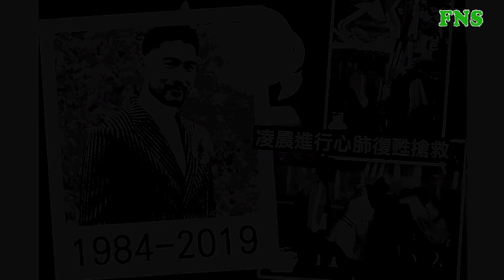CAO DĨ TƯỜNG C.H.Ế.T không 1 đồng BỒI THƯỜNG vì "HỢP ĐỒNG SINH TỬ" không?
“Ký hợp đồng sinh tử” Cao Dĩ Tường đột tử không một xu bồi thường
Netizen xứ Trung hiện đang vô cùng xót xa với thông tin Cao Dĩ Tường – mỹ nam từng 4 năm liên tục lọt Top "100 gương mặt đẹp trai nhất thế giới" đã qua đời vào sáng ngày 27/11.
Rạng sáng ngày 27/11, 1 blogger nổi tiếng của Trung Quốc đã gây xôn xao khi tiết lộ, nam diễn viên Cao Dĩ Tường đã bị ngất xỉu khi đang quay chụp 1 chương trình truyền hình. Sau hơn 10 phút tiến hành sơ cứu tại trường quay, Cao Dĩ Tường đã được đưa tới bệnh viện để cứu chữa nhưng không thể qua khỏi, ra đi ở tuổi 35. Có thông tin cho biết, khi đưa tới bệnh viện, tình trạng của Cao Dĩ Tường đã vô cùng nguy kịch, thậm chí đồng tử đã có dấu hiệu giãn ra và sau 2 tiếng cấp cứu, nam diễn viên đã rời xa nhân thế.
Sự ra đi của Cao Dĩ Tường đã khiến cho cả làng giải trí phải ngỡ ngàng bởi lẽ anh còn quá trẻ, còn sự nghiệp, tương lai tươi đẹp ở phía trước. Được biết, mới ngày 26/11, trước khi tham gia gameshow, Cao Dĩ Tường còn tươi cười xuất hiện tại sân bay, vui vẻ trò chuyện cùng người hâm mộ. Rạng sáng ngày 26, anh còn đăng tải bài viết trên Weibo, lên tiếng cảm ơn mọi người đã ủng hộ mình, hy vọng có thể khiến mọi người xem được càng nhiều những vai diễn xuất sắc. Ngoài ra, anh còn dự định sẽ tham gia hôn lễ của bạn thân là cựu VĐV bóng rổ nổi tiếng Mao Gia Ân vào ngày 29/11 và trở thành phù rể trong đám cưới.
Cách đây không lâu, còn có tin đồn Cao Dĩ Tường đã cùng bạn gái sinh năm 1997 – Bella tham gia 1 bữa tiệc của bạn bè tại Los Angeles. Cao Dĩ Tường đang giúp bạn gái chuyển nhà và định cùng cô dọn về Đài Loan sinh sống. Trong suốt thời gian sống tại Canada, cặp đôi luôn thích trượt tuyết, bơi lội, tập gym cùng nhau. Blogger đã nói rõ bạn gái anh là "vợ chưa cưới", nghi vấn đã đính hôn và chuẩn bị công khai tin hỷ.
Cao Dĩ Tường sinh năm 1984, là người Canada gốc Đài Loan. Kể từ khi trở lại Đài Loan để theo sự nghiệp người mẫu vào năm 2004, Cao Dĩ Tường đã xuất hiện trên nhiều phim điện ảnh và chương trình truyền hình khác nhau như "Đẳng Cấp Quý Cô", "Đứa Trẻ Đến Từ Thiên Đường", "Nhật Ký Luyện Yêu Của Tiền Đa Đa",… Đặc biệt, anh đã gây ấn tượng mạnh mẽ với vai chàng kiến trúc sư tài năng, vững chãi trong sự nghiệp nhưng lại tự ti trong tình yêu trong "Gặp Gỡ Vương Lịch Xuyên". Sở hữu vẻ ngoài hoàn hảo, Cao Dĩ Tường đã liên tục có mặt trong danh sách "Top 100 gương mặt đẹp trai nhất thế giới" trong 4 năm liền.
Cao Dĩ Tường trước nay vẫn luôn rất kín tiếng về đời tư. Anh từng có tin đồn tình cảm với nữ ca sỹ Thái Y Lâm những đã nhanh chóng bác bỏ tin đồn. Năm 2014, Cao Dĩ Tường bị bắt gặp hẹn hò với 1 cô gái lạ - đó là Bella (tên thật Tô Tương Hàm), vợ chưa cưới của anh. Bella sinh năm 1997, sinh ra trong 1 gia đình giàu có, từng sống ở Thượng Hải 1 thời gian nhưng sau đó lại sang Canada sinh sống. Tháng 7/2017, có tin đồn rằng Cao Dĩ Tường đã đính hôn với người bạn gái ngoài Cbiz này nhưng khi về Đài Loan tham dự sự kiện, nam diễn viên lại tuyên bố mình vẫn độc thân. Được biết, hiện tại, bạn gái của Cao Dĩ Tường đã cùng cha mẹ anh tới Chiết Giang để nhận di thể và đưa về Đài Loan vào ngày mai.
Trước sự ra đi đột ngột của nam diễn viên, netizen đã lên tiếng chỉ trích chính độ khó và sự vất vả khi ghi hình là nguyên nhân dẫn tới kết quả đáng tiếc này. Ngoài ra, 1 hợp đồng được cho là được ký kết giữa đài truyền hình Chiết Giang và nghệ sĩ đã được lan truyền trên mạng xã hội khiến cho dư luận xôn xao.
Ngoài 1 số điều khoản cơ bản, trong hợp đồng đã viết rõ: "Tiết mục có tính cạnh tranh kịch liệt, khả năng tạo thành gánh nặng về tâm lý và sinh lý cho nghệ sĩ. Đối với điều này, nghệ sĩ cần phải hiểu biết đầy đủ, hoàn toàn tự nguyện tham gia và tự nguyện gánh vác những hậu quả có thể xảy ra". Hơn nữa, điều đáng nói là với 1 chương trình đòi hỏi cao về thể lực như vậy, trong hợp đồng lại chẳng hề có những điều khoản rõ ràng về an toàn, thiết bị bảo hộ hay cấp cứu khẩn cấp mà chỉ khẳng định ekip sẽ mua bảo hiểm chữa bệnh cũng như sự cố ngoài ý muốn. Điều này đã khiến cho netizen vô cùng phẫn nộ: "Cứ như ký vào hợp đồng sinh tử vậy", "Họ định đổ hết trách nhiệm sang cho bên bảo hiểm hay sao", "Thế ai sẽ chịu trách nhiệm về việc cứu chữa muộn cho anh ấy",…
Hợp đồng viết rõ: "Bên A bảo đảm tình trạng sức khoẻ, không có bất cứ bệnh tật hay tổn thương về mặt tinh thần hoặc thân thể gì bất lợi cho việc tham gia tiết mục".